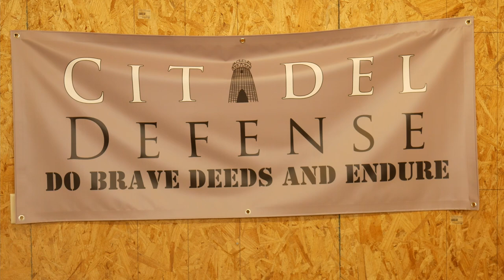American Minute Man Gear Part 4: Yes, You Should Buy Night Vision